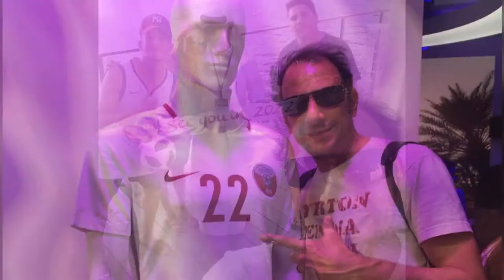Russia, Moscow, St Petersburg Photos apartment and towns on World Cup 2018 by Afranio Rezende